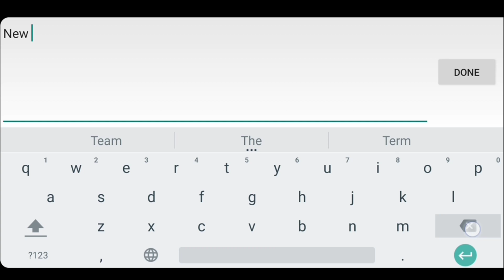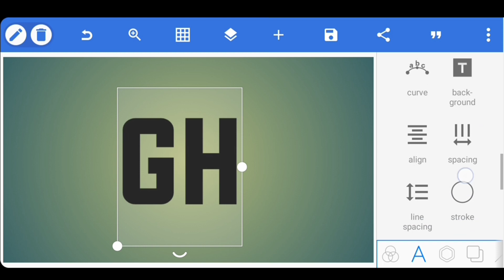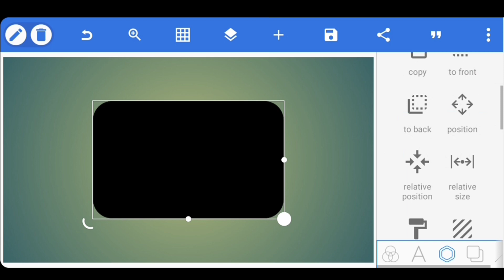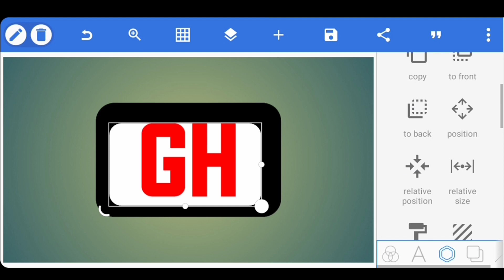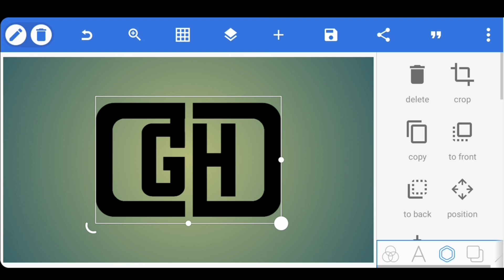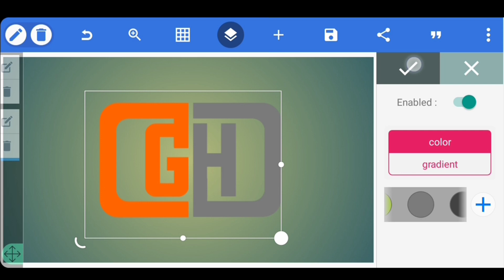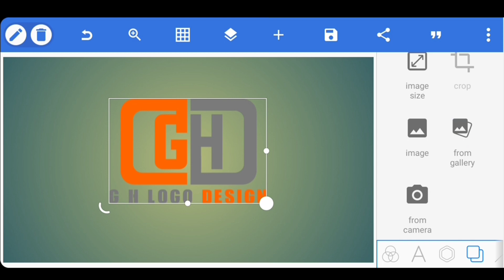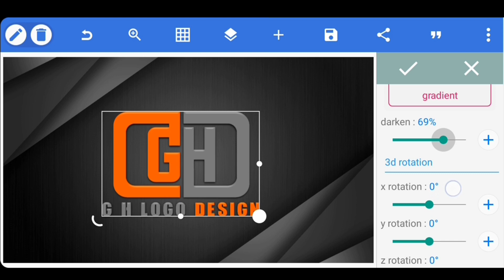G H Professional Logo Design Pixellab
KEY WORDS🔏

Related search
Pixellab Tutorial,
Pixellab logo,
professional logo design Pixellab Tutorial,
logo design,
logo design Pixellab Editing,
letter logo design,binod,
G h Logo design